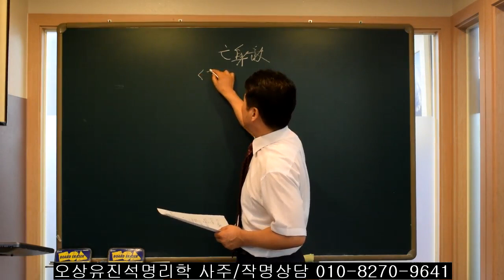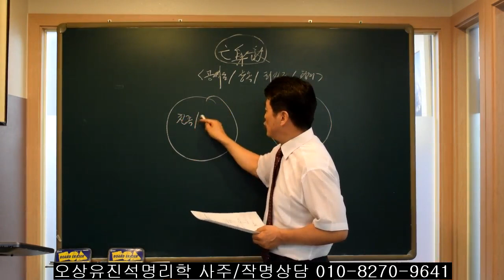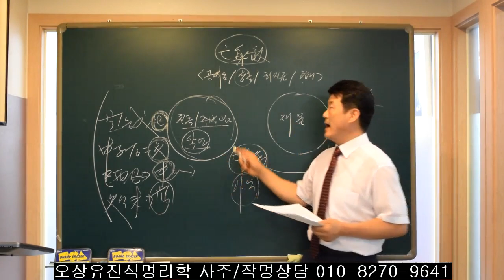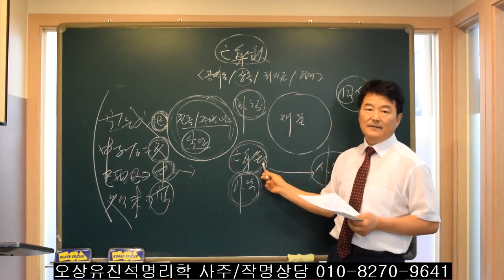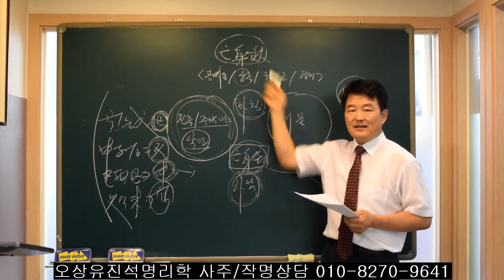망신살은 철저히 재물을 쫒는다. 오상유진석명리학강의